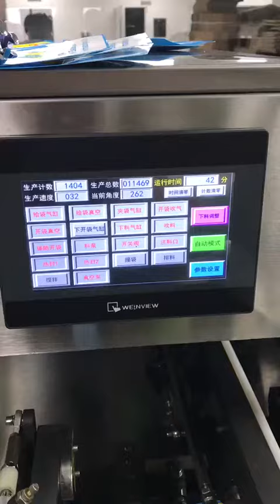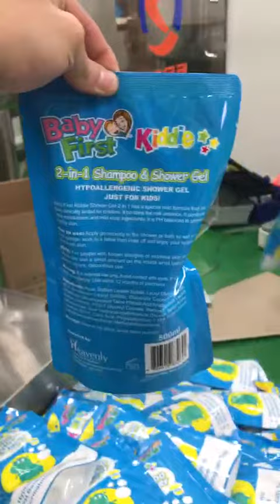Моноблок для наполнения готовых пакетов дойпак "GP-220"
Чумаки в Китае® (CHUMAKI IN CHINA LLC) поставщик различного фармацевтического, пищевого оборудования для Вашего производства